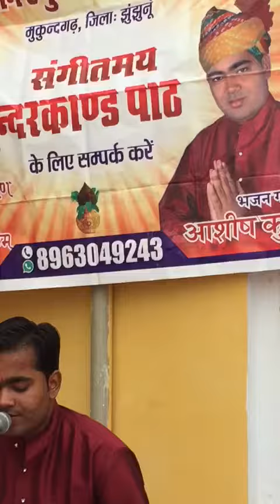गायक आशीष श्री राम हनुमान मित्र मण्डली मुकुन्दगढ़